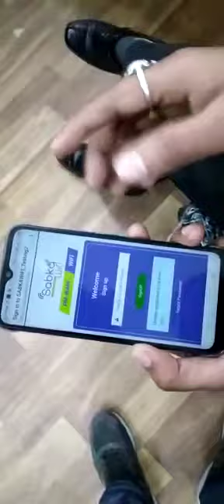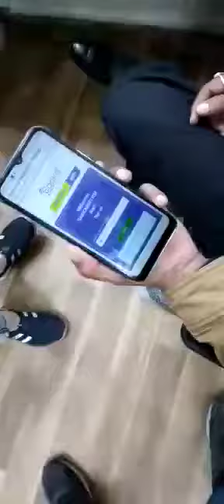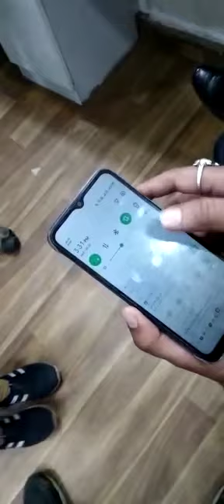Free Wi-Fi paana hai to is trick ko follow kare||apko Netpack ki jarurt nhi padege free Net chalega